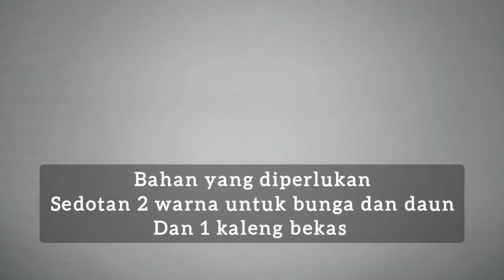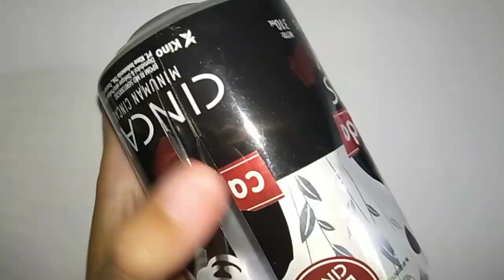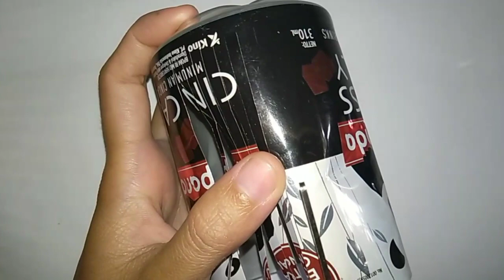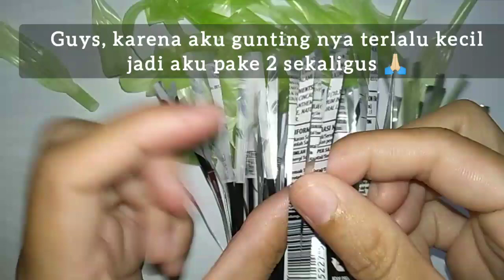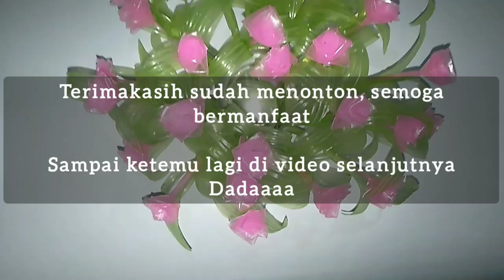VERSI SAMBAS-HANYA MENGGUNAKAN KALENG BEKAS DAN SEDOTAN JADI KARYA YANG CANTIK UNTUK HIASAN DINDING😍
Assalamualaikum teman-teman, di video kali ini aku akan membuat hiasan dinding dari sedotan dan kaleng bekas, hiasan dinding ini sangat cantik dengan perpaduan warna yang cocok. cara membuat nya juga sangat mudah dan murah tentunya, untuk lebih jelasnya silahkan tonton video nya sampai selesai ya, semoga bermanfaat dan jangan lupa untuk di coba di rumah ☺️